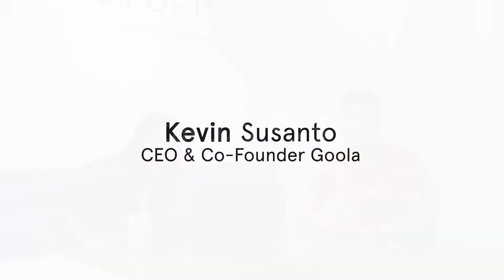Startup Key Note #31 with Kevin Susanto - CEO & Co-Founder Goola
Masih dalam suasana kemerdekaan Indonesia, Kevin Susanto, CEO & Co-Founder Goola menceritakan perjalanannya melawan trend untuk memasyarakatkan minuman khas tradisional Indonesia. Ia memulai dengan membentuk Goola bersama dengan Gibran Rakabuming, Putra Presiden Joko Widodo, dan rekannya, Benz Budiman.

Tepat tanggal 17 Agustus 2019 mereka baru saja mendapatkan pendanaan pertamanya senilai US$5 juta atau setara Rp 71 miliar dari Venture Capital, Alpha JWC.

Episode ini kami tujukan bagi Kamu, anak muda Indonesia untuk terus berinovasi menghasilkan karya, sehingga mampu berkompetisi dengan negara lain. Dirgahayu Indonesia!

Purwadhika TV is an official Youtube channel of Purwadhika Startup & Coding School.